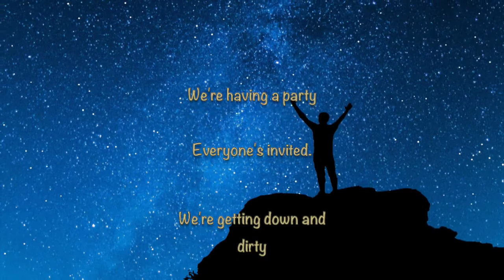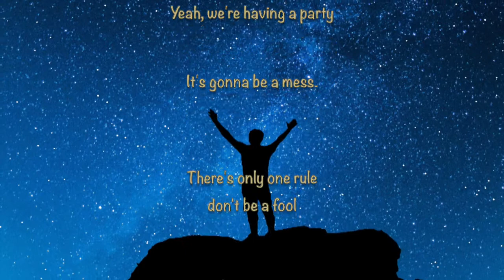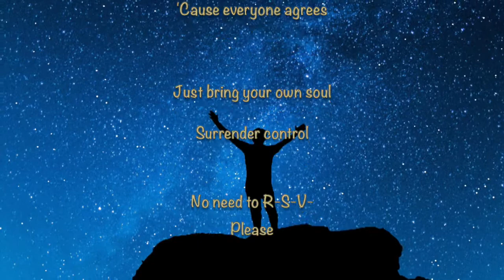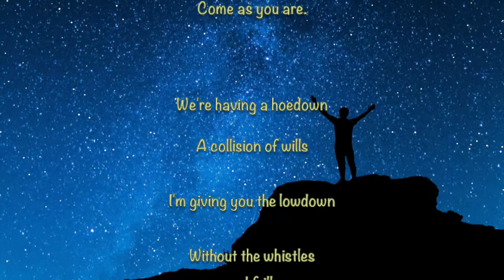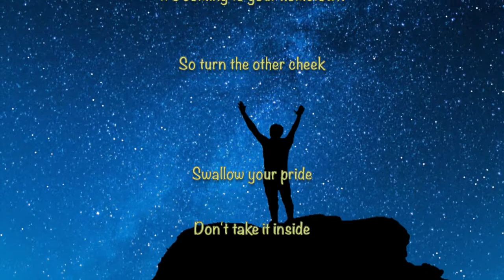Come As U R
Original song by MauriceMorning. What R U waiting for?